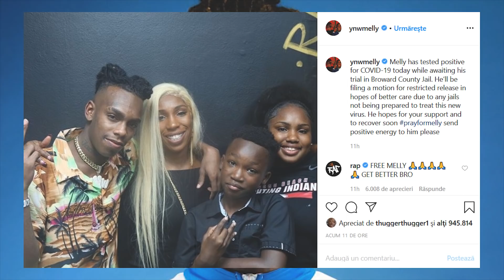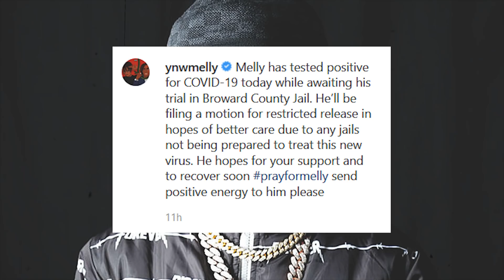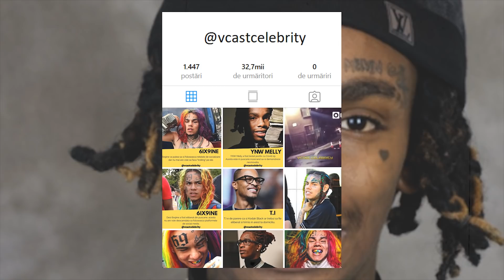YNW MELLY TESTAT POZITIV CU COVID-19 IN PUSCARIE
⚠️ Acest vcast este 100% in scop de divertisment.